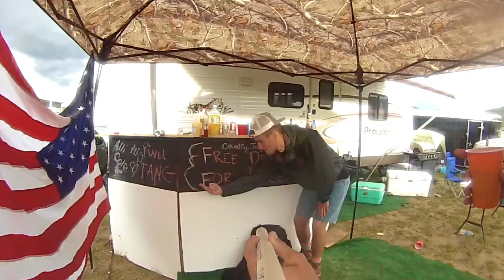A Montana Summer 2014